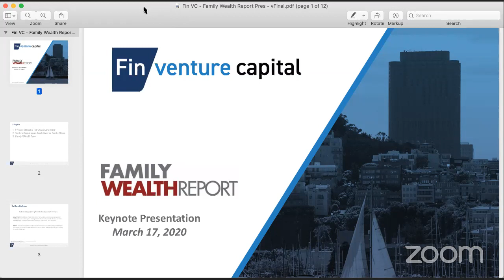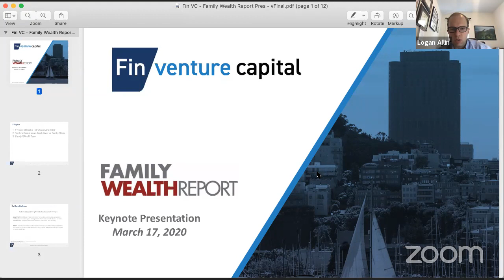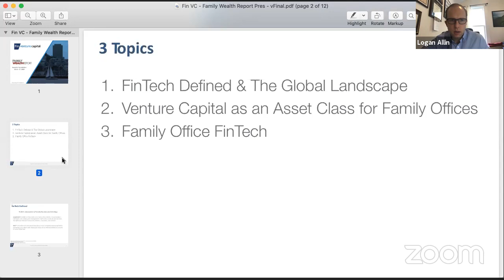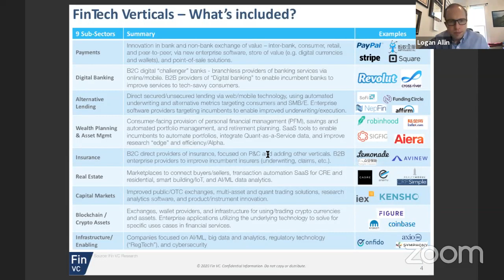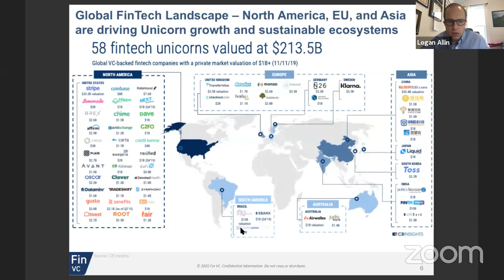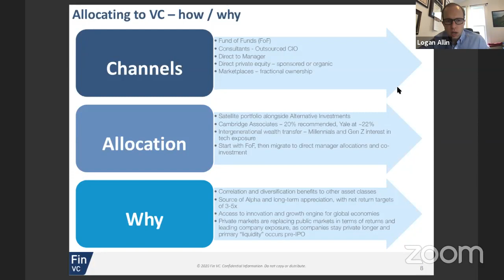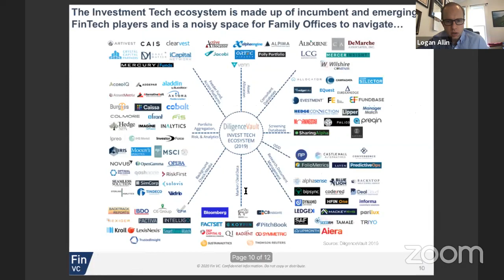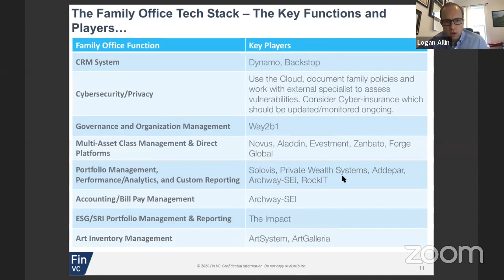Logan Allin: Managing General Partner & Founder at Fin Venture Capital ,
Logan is the Managing General Partner & Founder of Fin VC where he is responsible for management of the firm, sourcing/consummating investments, maintaining board responsibilities, and adding operating value with portfolio companies. Logan was most recently Vice President of SoFi Ventures, where he was tasked with investing in and working hands-on with FinTech companies, as well as running SoFi’s accelerator and corporate development efforts.

Logan was formerly a Venture Partner at Light Street Capital where he was responsible for IR as well as sourcing, diligence, and finalizing late stage private TMT investments. Additionally, Logan was a Partner at Formation Group, focused on early-expansion stage cross-border TMT investments in the US and Asia. Prior to moving into venture capital, Logan was an entrepreneur and served as CFO and VP of Business Development for ONEHOPE, an eCommerce platform. Logan has spent the vast majority of his career in FinTech, most recently as Head of Management Strategy, overseeing the enterprise FinTech strategy and execution, while serving as a member of the Operating Committee at Atlantic Trust, the Private Wealth Management arm of Invesco (and now CIBC).

Previously, Logan was a Senior Vice President in City National Bank’s wealth management division (now part of RBC) where he led the technology strategy, open product architecture platform, and other strategic initiatives. He spent much of his career in management consulting, in leadership positions at Capgemini, EMC, and PwC, focused exclusively on the intersection of Financial Services and technology.

Logan earned Bachelor of Arts degrees in public policy and political science from Duke University and a M.S. in Management from Stanford University’s Graduate School of Business where he was a Sloan Fellow. Key firm/prior investments: Figure, SoFi, Avinew, Coinsuper, Aiera, Nestio, CRE Simple, Onfido, Tradeshift, Zanbato, Abode, Jointly, BlockFi, Point Finance, Zenreach, Price.com, Go-Jek and Dayli Financial.

Peter N. Ackerson
Peter is an Investment Partner at FinVC, where he is responsible for sourcing investments and adding operating value at the portfolio company level. Prior to FinVC he was CFO and Partner at SymphonyAI, a $1 billion early stage investment and incubation platform, where he held investing, operating, and board member roles in several AI technology companies across the Finance, Healthcare, Infrastructure, and Media verticals. Peter has also worked with McKinsey & Co’s early and mid-stage SaaS practice; at Wells Fargo’s Technology Equity Research group (including working on the Facebook, Workday, ServiceNow, and Marin Software IPOs) and at Merrill Lynch in their investment banking division.

He is passionate about the commercialization of frontier technologies and the disruption of legacy markets and business models. His professional experience has included co-founding several technology companies as well as roles in investment banking, corporate M&A, consulting, and early and mid-stage growth companies.

Peter holds an MBA from the University of Virginia, where he was elected to the Raven Society, and a BBA in Finance from the College of William & Mary.